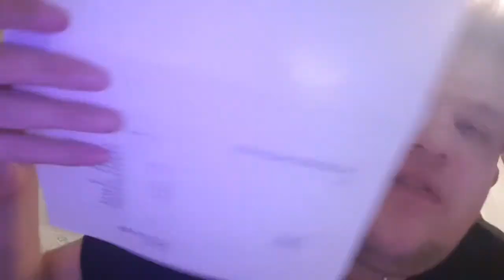9 tubettaaja voitti shoutin